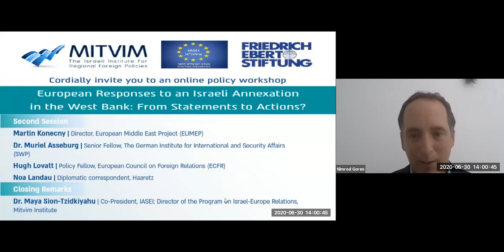European Responses to an Israeli Annexation in the West Bank: From Statements to Actions? 30.6.2020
Zoom seminar on European Responses to an Israeli Annexation in the West Bank: From Statements to Actions? hosted by the Israeli Association for the Study of European Integration, Mitvim – The Israeli Institute for Regional Foreign Policies and Friedrich Ebert Stiftung on June 30, 2020.

Opening Remarks
Dr. Paul Pasch, Director of Friedrich-Ebert-Stiftung Israel Office

Chairman
Dr. Nimrod Goren, Founder and Head, Mitvim - The Israeli Institute for Regional Foreign Policies

First Session
MK Nitzan Horowitz, Chairperson, Meretz; Member of the Knesset's Foreign Affairs and Defense Committee
MdB Dr. Nils Schmid, Spokesperson on Foreign Affairs, SPD Parliamentary Group in the Bundestag
Dr. Nathalie Tocci, Director, Italian International Affairs Institute (IAI); Special Adviser to EU HRVP Josep Borrell

Second Session
Martin Konecny, Director, European Middle East Project (EUMEP)
Dr. Muriel Asseburg, Senior Fellow, The German Institute for International and Security Affairs (SWP)
Hugh Lovatt, Policy Fellow, European Council on Foreign Relations (ECFR)
Noa Landau, Diplomatic correspondent, Haaretz

Closing Remarks
Dr. Maya Sion-Tzidkiyahu, Co-President, IASEI; Director of the Program on Israel-Europe Relations, Mitvim Institute